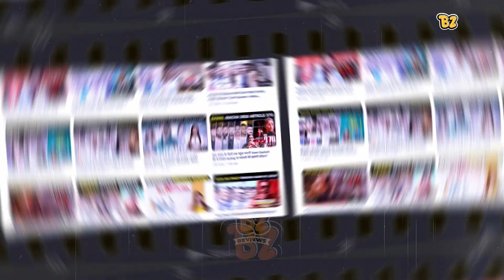Kaawaa Kaawaa Singer Sudhir Yaduvanshi Opens about a shocking Fan Moment